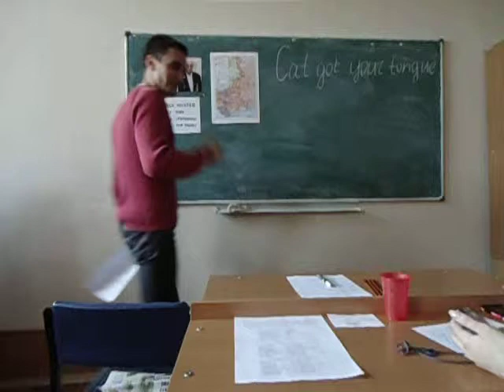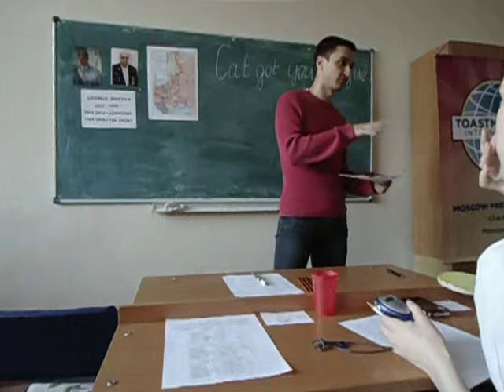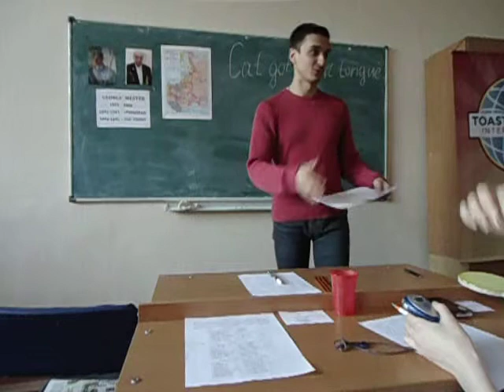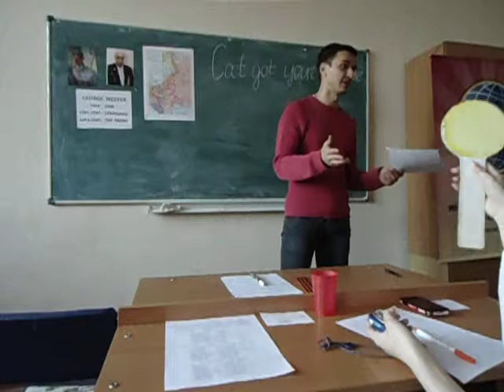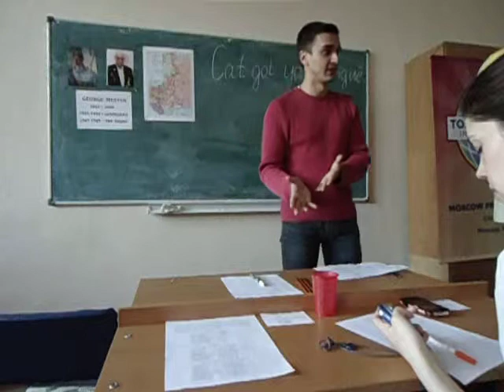Denis Shevchuk, CC, CL — Pers. Eval. of Alexandra Kovaleva's project — 03.05.2012